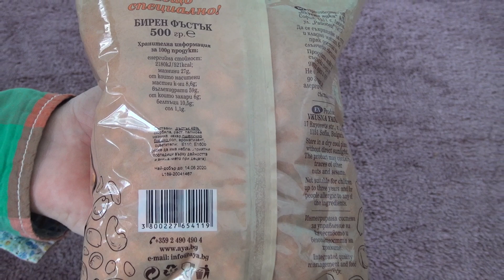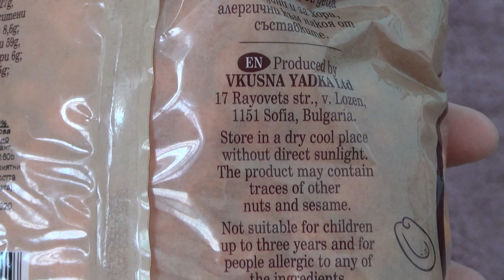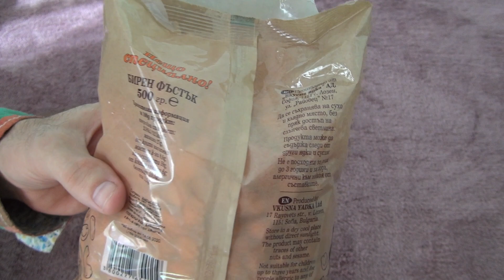Unboxing and test of Vkusna Yadka Beer Nuts 500 g Coated Peanuts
Unboxing and test of Vkusna Yadka Beer Nuts 500 g Coated Peanuts. Energy per 100 g is 2180 kJ / 521 kCal.